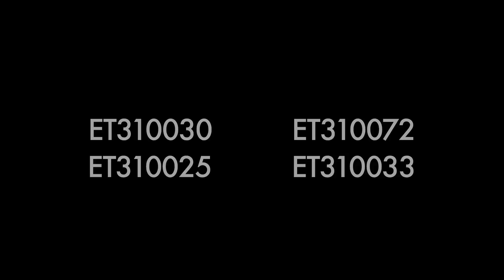HT - Side door - Replacement (framed)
Shows the replacement of a framed side door at a Road Ranger® hardtop.